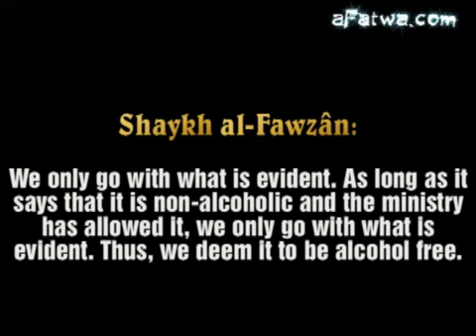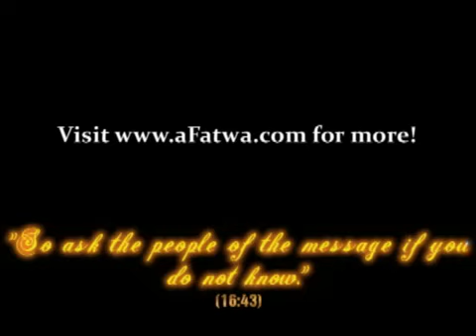Shaykh al-Fawzân about non-alcoholic beers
Question: There is a beverage called "Beer" sold in some stores. Is this alcohol or is this beverage permissible to drink?

Shaykh al-Fawzân: If one knows that it consists of alcohol, then one doesn't drink it. If one does not know whether there's alcohol in it, then the beverage is essentially allowed.

Questioner: Is it enough that it says on the bottle that it is non-alcoholic?

Shaykh al-Fawzân: We only go with what is evident. As long as it says that it is non-alcoholic and the ministry has allowed it, we only go with what is evident. Thus, we deem it to be alcohol free.